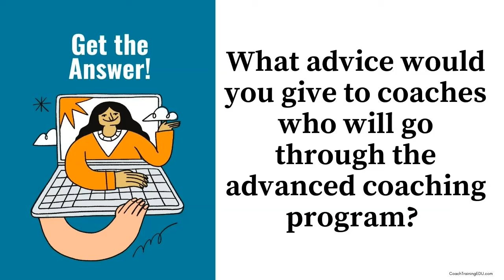What advice would you give to coaches who will go through the advanced program?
In this Coaching to Flourish Live, your hosts Coach Training EDU™ co-founder, John Andrew Williams, and CTEDU Director of Curriculum and Content, Britt Fulmer, discuss the new Advanced Coaching course, and answer the following question:  What advice would you give to coaches who will go through the advanced coaching program?